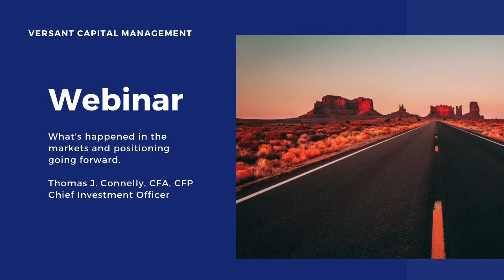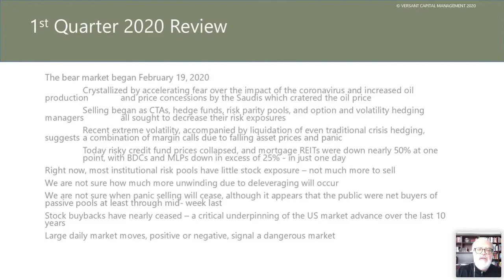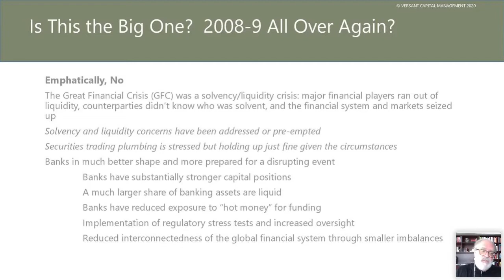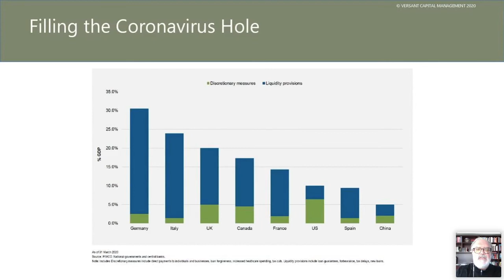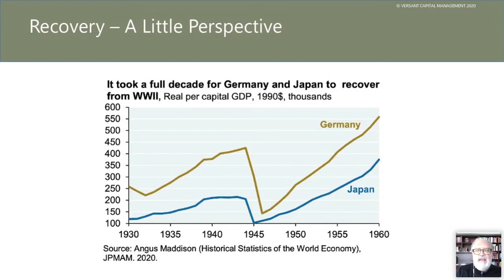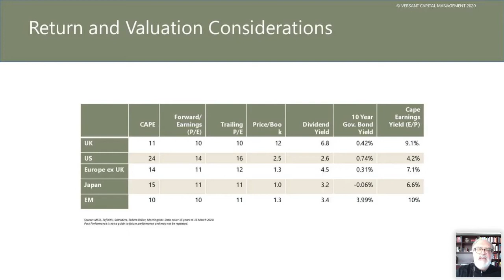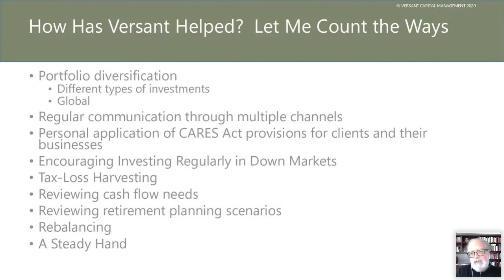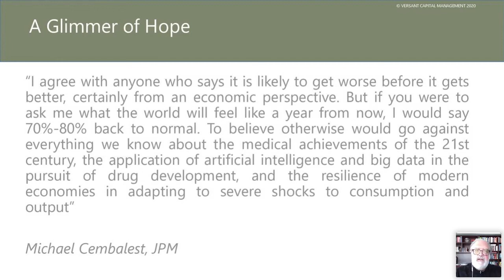What's Happened in the Markets, Positioning Going Forward | Versant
Tom Connelly, CFA, CFP and Versant's Chief Investment Officer, will discuss the following topics in a one-hour webinar:

• Were market movements in the second quarter unusual?
• Is this The Big One?
• What are the markets priced for going forward?
• How to think about this downturn.
• Positioning ideas going forward.